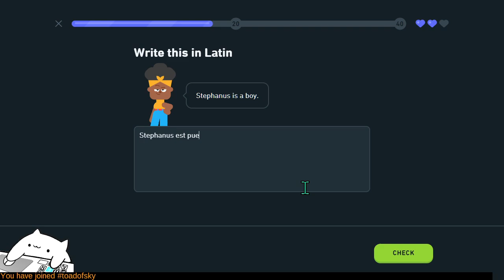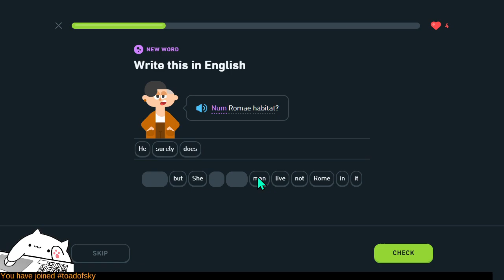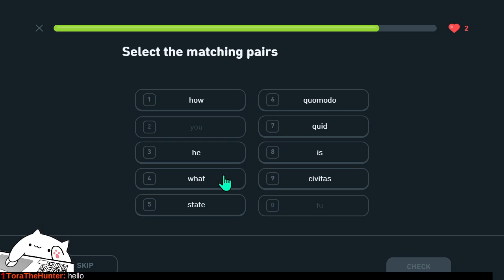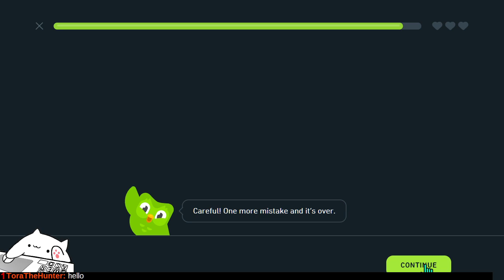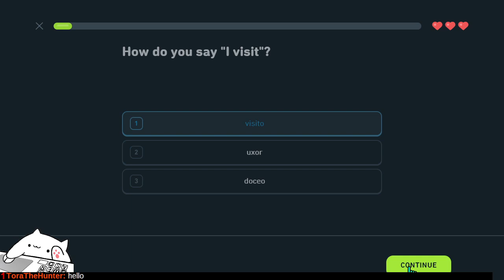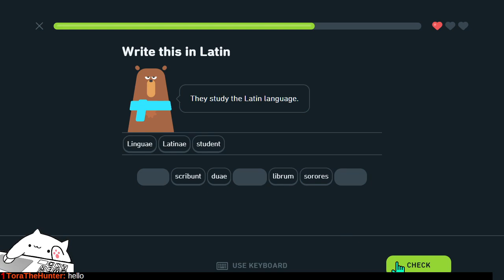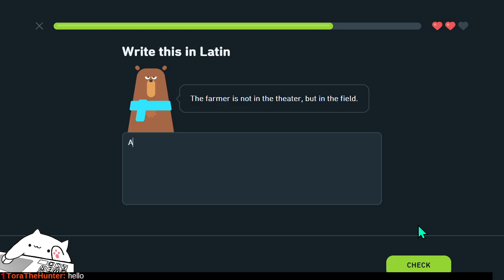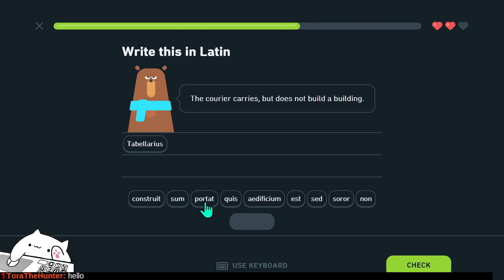Pretending to know Latin on Duolingo.com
Can I pretend to know a language I studied decades ago?